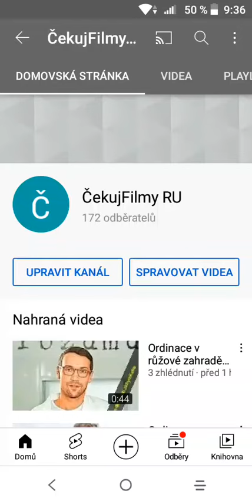Ordinace v růžové zahradě 2 Proč Viktor Hofman odešel z ordinace